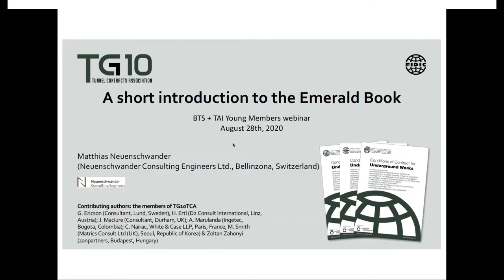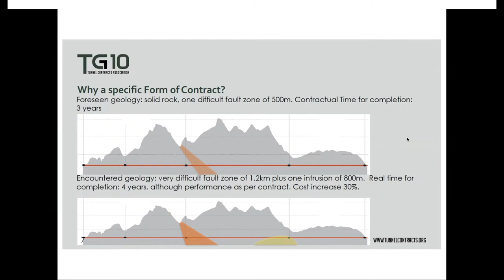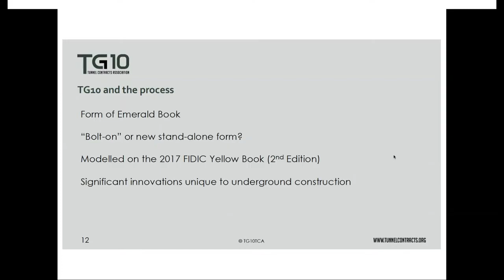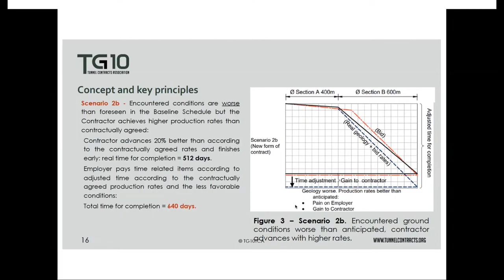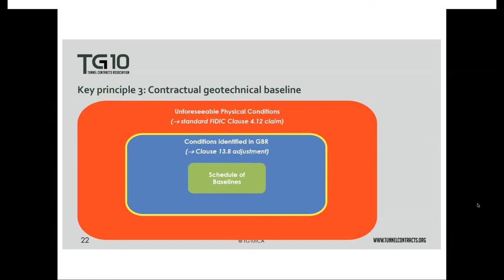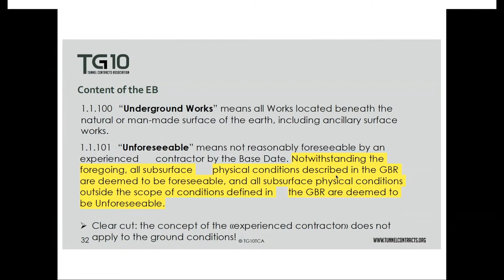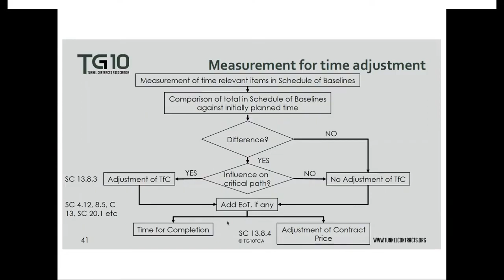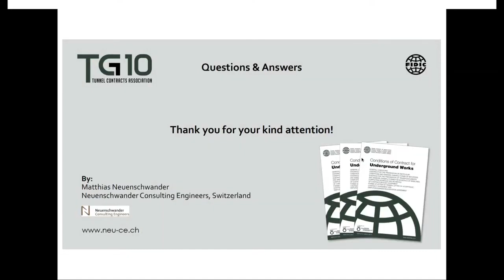TAIym Webinar #9 Introduction to Emerald Book FIDIC Conditions of Contract for Underground Works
Introduction to the Emerald Book (FIDIC Conditions of Contract for Underground Works).
Delivered by Mathias Neuenschwander (MSc, Dispute Avoidance and
Resolution Expert) in collaboration with the British Tunnelling Society Young Member group (BTSym)